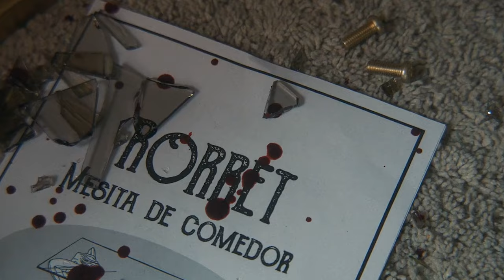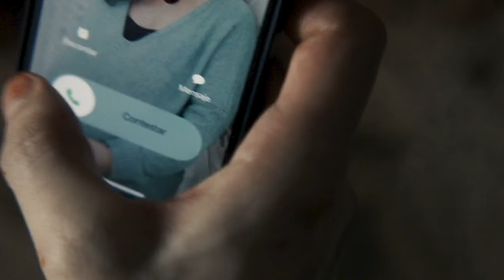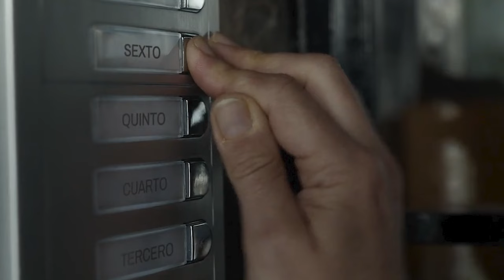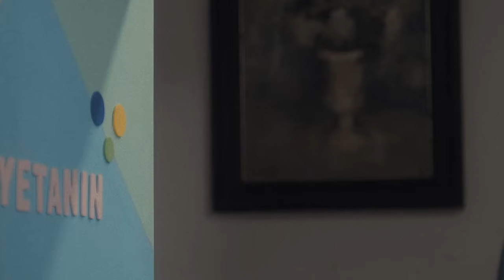APNE BACCHE KO MAAR DIYA | THE COFFEE TABLE | DISTURBING MOVIE EXPLAINED IN HINDI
Jesus and Maria are a couple who have just become parents, and they decide to buy a new coffee table, a decision that will change their existence.